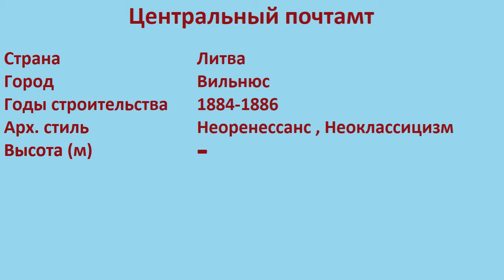Центральный почтамт (Вильнюс)